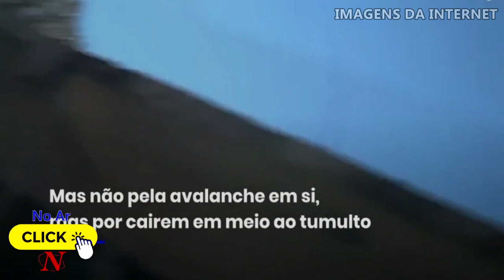VEJA O MOMENTO EXATO QUE A AVALANCHE QUASE M@T@ MORADORES DA VILA NO NEPAL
VEJA O MOMENTO EXATO EM QUE A AVALANCHE QUASE M@T@ MORADORES DA VILA NO NEPAL

Uma avalanche foi registrada no último domingo (14) na cordilheira dos Himalaias, no Nepal. Moradores da vila Kobang, aos pés do Pico Tukuche, viveram momentos de pânico e tiveram que correr para salvar suas vidas.

_____Não deixe de se INCREVER no canal_____
     Deixe seu like______como gostei ,marquem

O canal CLICK NOTÍCIAS, tem como objetivo trazer informações sobre notícias de vários aspectos. Prezamos a credibilidade pelas informações divulgados,  e por isso, busca averiguar em meios de comunicação confiáveis, antes de fazer a publicação de qualquer conteúdo,  a fonte de cada notícia é creditada no vídeo de forma oral ou escrita na descrição do mesmo.

Nosso intuito não tem como objetivo ofender ninguém. Caso tenha algum conteúdo que publicamos e que alguém se sinta ofendido por gentileza entrar em contato conosco via e-mail ,Todas as imagens usadas estão dentro do 'Fair Use do Youtube'', todavia se a imagem pertencer a você, entre em contato conosco, que seu conteúdo será removido imediatamente. Obrigada!

Fiquem todos na paz. amém.

CLICK NOTÍCIAS
click notícias
CLICK NOTICIA
click noticia
AVALANCHE
avalanche
moradores correm na avalanche
vela nepal avalanche
momentos de medo
avalanche momentos de medo
montanha
MONTANHA DE GELO
avalanche na montanha
correr da avalanche
momento da avalanche
MOMENTO EXATO DA AVALANCHE
VIDEO DA AVALANCHE
video da avalanche